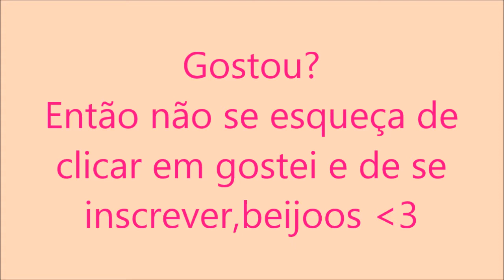Maquie-se comigo para gravar vídeos-Alice Maria